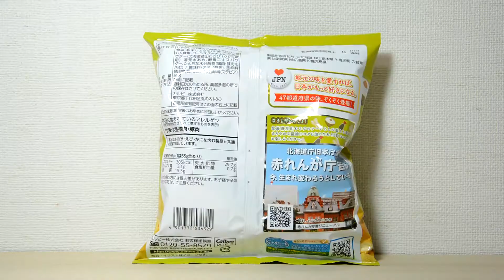Calbee potato chips Yamawasabi soy sauce taste Hokkaido taste カルビー ポテトチップス 山わさび醬油味 北海道の味